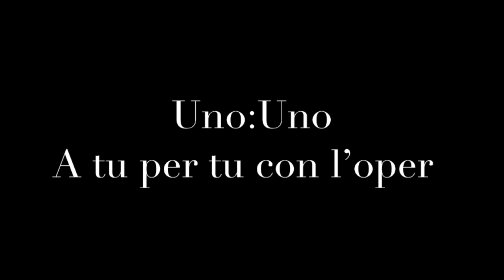Uno.Uno. A tu per tu con l'opera. Medardo Rosso, Ritratto di Pacifico Buzio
Uno.Uno. A tu per tu con l'opera
Medardo Rosso,  Ritratto di Pacifico Buzio
Domenica 29 novembre 2015, ore 16.30, Castello Visconteo di Pavia

Montaggio: Silvia Salvaneschi